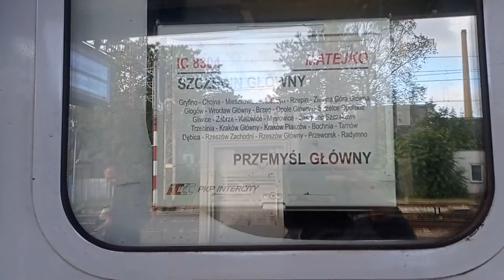godzina w Zielonej Górze cz.1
0:00 Pociąg IC Matejko z powypadkowym EP07-1034 do Przemyśla
0:28 odjazd IC Matejko do Przemyśla
1:14 oczekujący IC Hetman z SU4220 do Lublina
1:16 Pociąg IC Nightjet EU44-002 do Berlina
1:49 4E-004 z 3 wagonami osobowymi w stronę Głogowa
2:10 odjazd IC Hetman do Lublina
2:31 wjazd EN57AL-1530
3:00 E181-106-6 Sebuś z węglarkami w stronę Rzepina i ST44-1274 luzem w stronę Głogowa
4:17 odjazd Regio Regalica do Szczecina
4:32 odjazd ST44-1274 w stronę Głogowa + RP1
5:00 SM42-113 z cysternami w stronę Głogowa